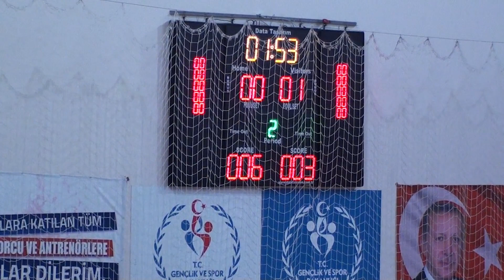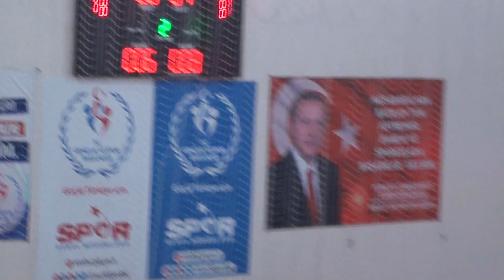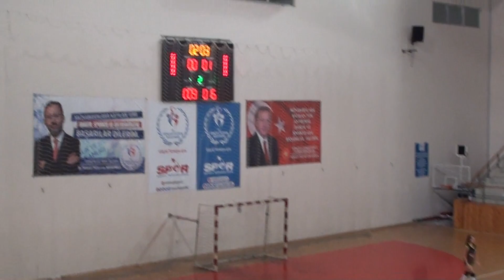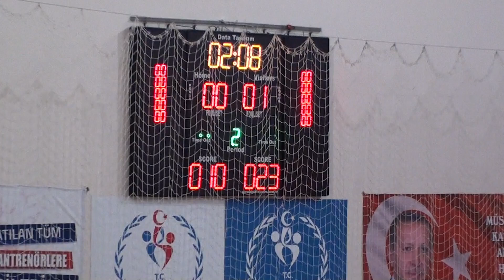MALTEPE YILDIZ - ME MARMARA AKADEMI 2.SET KUCUK KIZLAR VOLEYBOL (20.01.20/ISTANBUL)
Maç Sonucu : 0-3

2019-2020 sezonu Küçük Kızlar İstanbul Gelişim Ligi 1. Bölge A Grubunda mücadele eden,
Maltepe Yıldız Spor Kulübü ve Mehmet Erdem Marmara Akademi Spor Kulübü takımlarının 20 Ocak 2020 Pazartesi günü Maltepe Spor Salonunda yaptıkları müsabakanın görüntüsüdür.